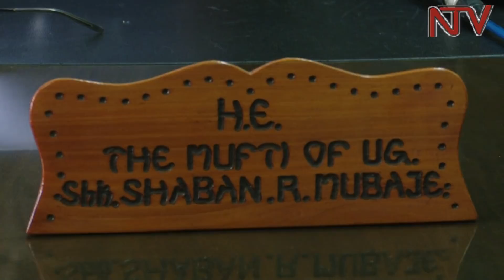Ensonga z’ekibuga Yerusaaremu: Mufuti Mubaje awakanyizza ebya Israeli okwedizza ekibuga ekitukuvu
Mufti wa Uganda Sheikh Shaban Ramadhan Mubaje nga omukulembeze w’ekibbiina ekitaba enzikiriza avumiridde Omukulembeze wa Israel Benjamin Netanyahu  olw’okulangirira nga  Israel bw’ekyusizza ekibuga ky’ayo ekikulu okuva mu Tel Aviv ne kizzibwa e Yerusalemi.